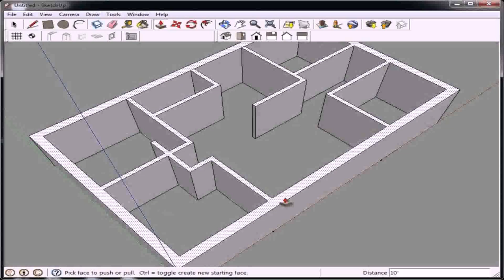Very Simple 3 Bedroom House Plans (see description)